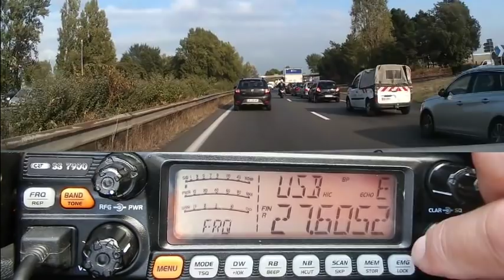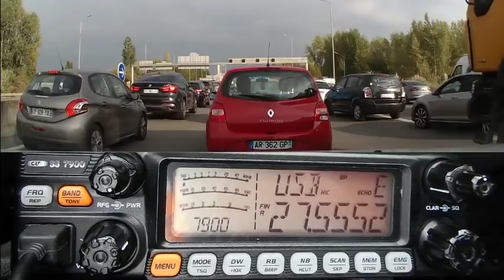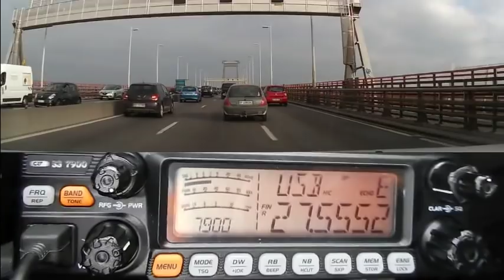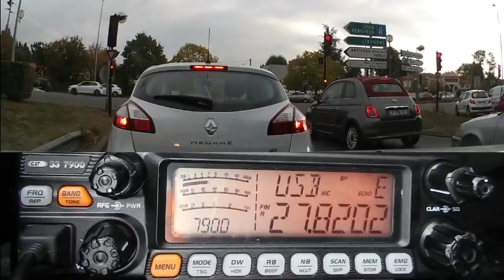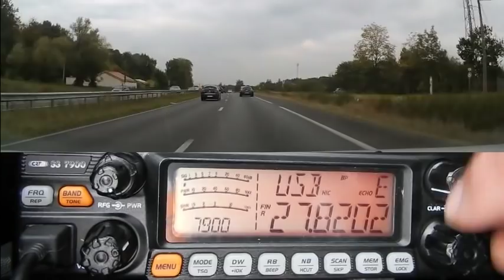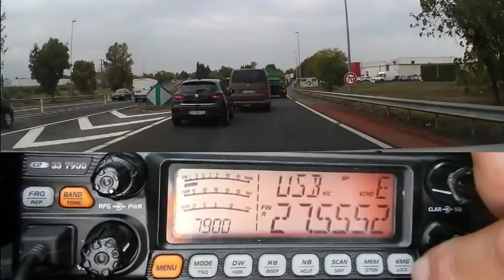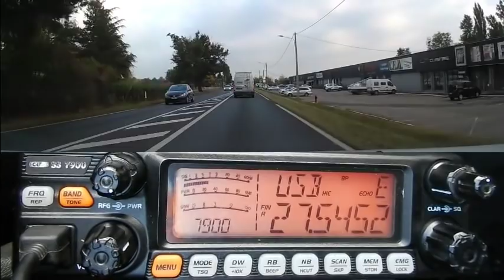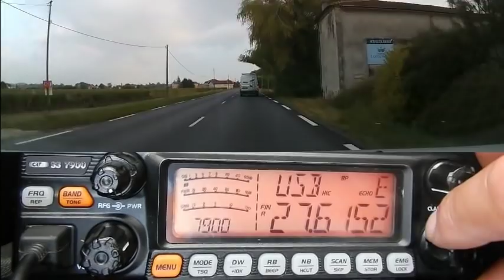Cibi Petite propag plus QSO (08 10 2018) CRT 7900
Juste avant la vidéo il y a eu l'Île de la Réunion, le Brésil et la Guyane. Dommage qu'il y ai eu autant de QRM.